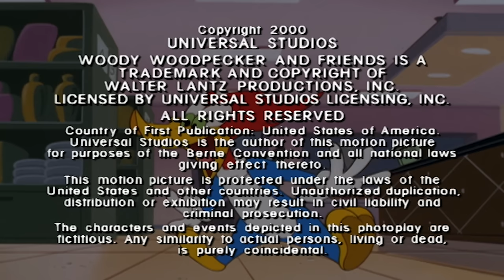Woody vs Wally: Snow Edition | Woody Woodpecker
Woody and Wally race down a mountain slope to prove which is better: skiing or snowboarding. In the end, however, Badger shows them both up by winning the contest in his toboggan.